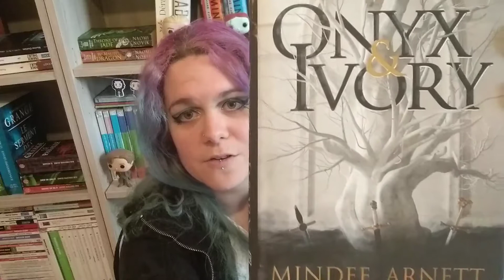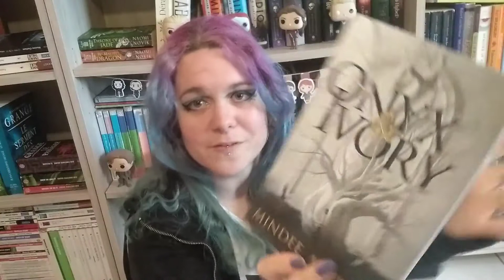Onyx and Ivory by Mindee Arnett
book review for Onyx and Ivory by Mindee Arnett